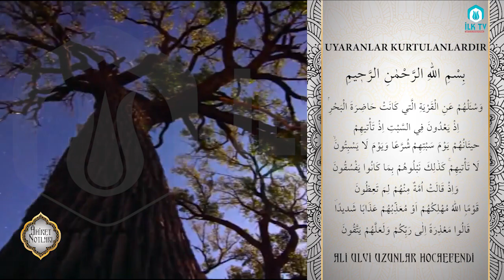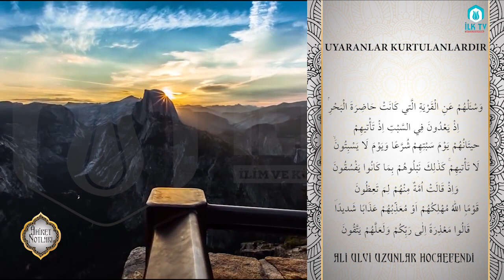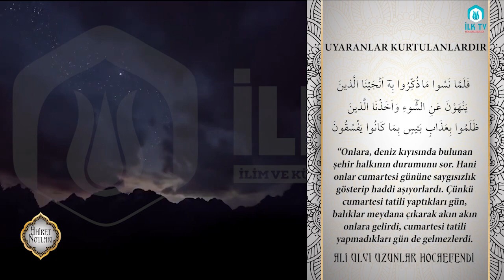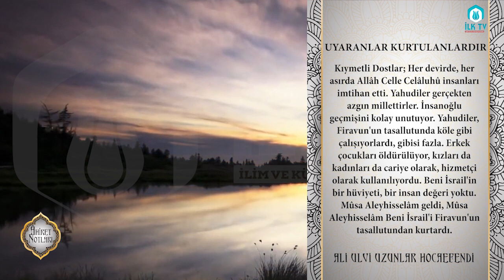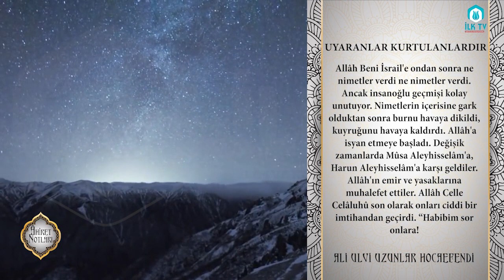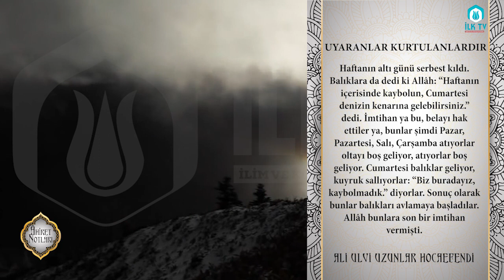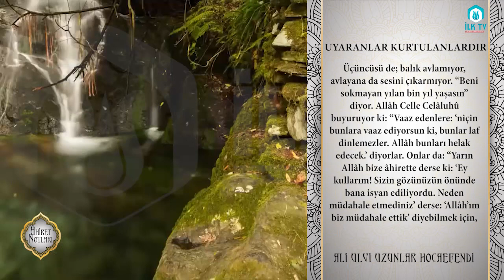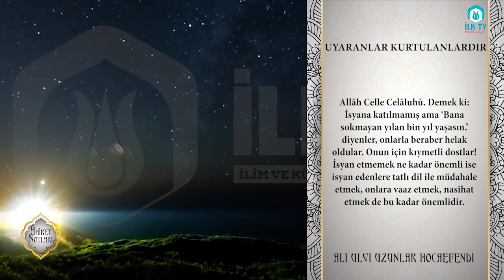Uyaranlar Kurtulanlardır - Ahiret Notları - İLK TV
Ali Ulvi UZUNLAR Hocaefendi